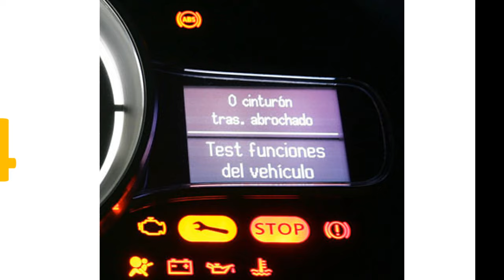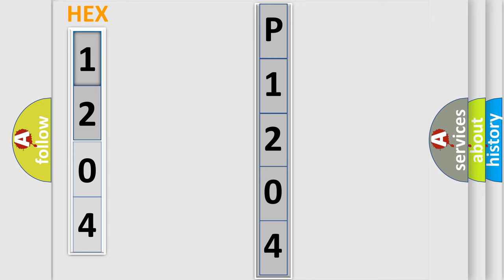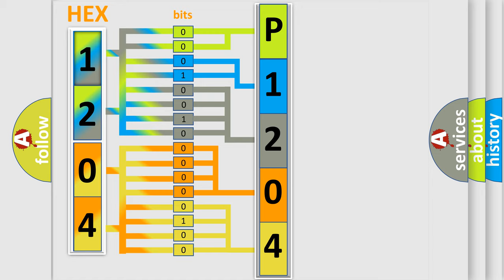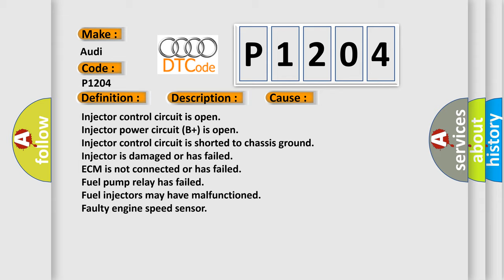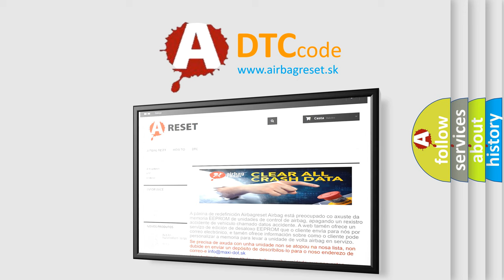DTC Audi P1204 Short Explanation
Contents:
0:21 Basic DTC analysis according to OBD2 protocol standard.
1:48 Insight into programming
2:58 A diagnostically understandable description of the Diagnostic Trouble Code
3:05 Basic error definition

Make:
Audi
Code:
P1204
Definition:
Cylinder 4 Fuel Injection Circuit Electrical Malfunction
Description:
Key on or engine running, fuses in the instrument panel and the E-box in the engine compartment must be functioning, and the ground connections between the engine ad the chassis must be well connected; and the ECM detected an unexpected voltage condition on the injector circuit
Cause:
Injector control circuit is open
Injector power circuit (B+) is open
Injector control circuit is shorted to chassis ground
Injector is damaged or has failed
ECM is not connected or has failed
Fuel pump relay has failed
Fuel injectors may have malfunctioned
Faulty engine speed sensor